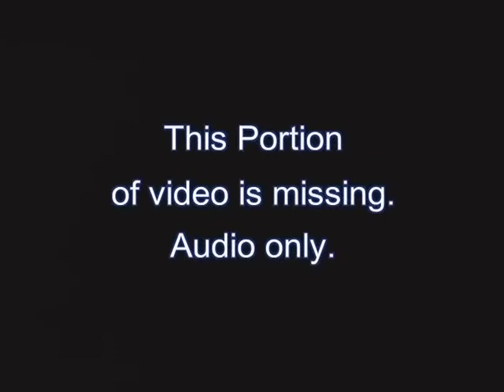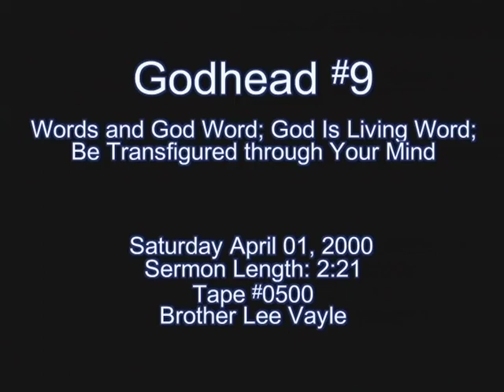Godhead #09 (Part 2) | The Message Teaching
Godhead
09. Words And God Word - Part 2
Tape #0500 | Apr 01, 2000

This message teaching series began on Oct 02, 1999. The Godhead series will delineate Brother Branham's teaching on the subject of "The Godhead Explained."

Brother Vayle's message teaching sermons have all been preserved and archived @